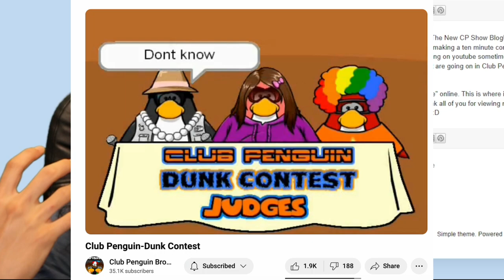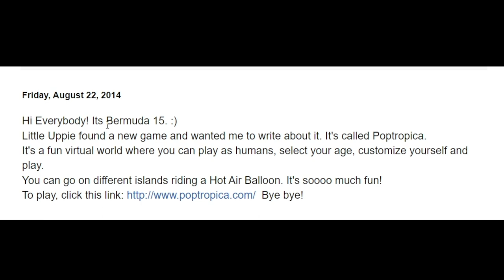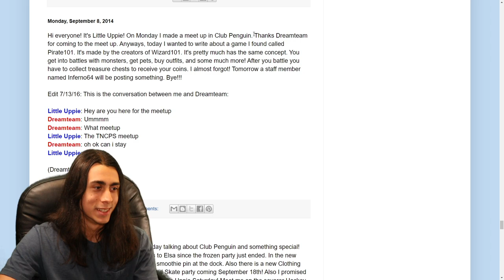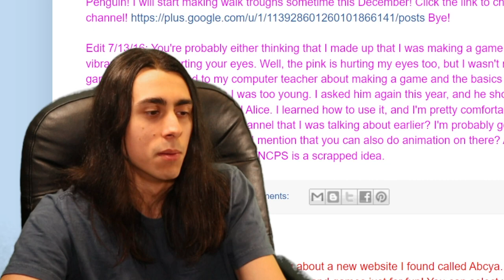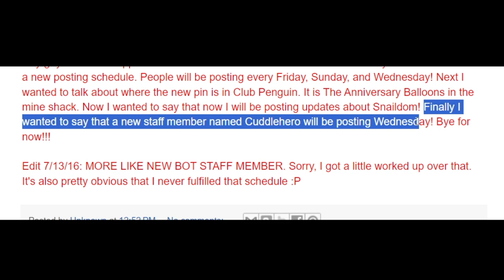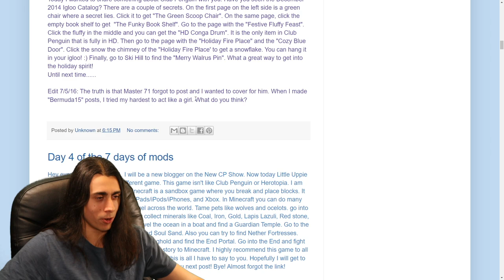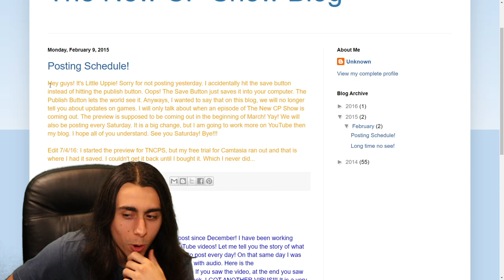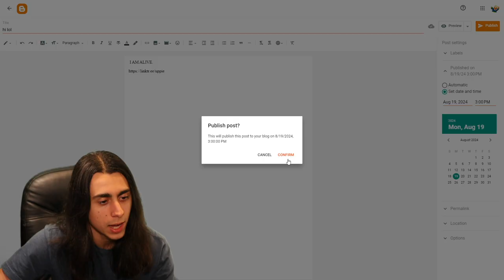The Rise and Fall of The New Club Penguin Show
10 years ago, I made a blog to promote a show that never released. Here's my 23 minute yap session about it.

LuKremBo - cafe

!!!   MY LINKS   !!!
^^Twitter, Other Channel, and TikToks all in there :)